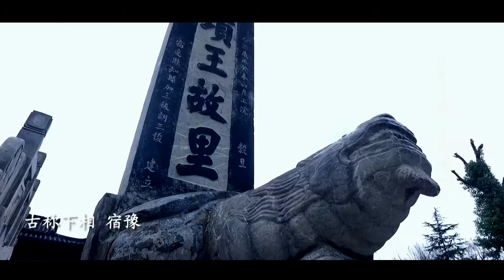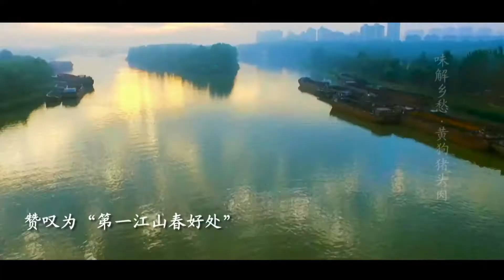【COME ACROSS】江苏美味「盐城藕粉圆子」「淮安软兜长鱼」「宿迁黄狗猪头肉」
为了生活的我们，不得不做异乡人，虽说在异乡的我们比在故乡待的时间还有久，但我们心却是时刻挂念着故乡，家乡的美食不论我们离开多久，却依然能记得那独特的味道，在生活的城市中，往往怀念惦记着家乡的美食。